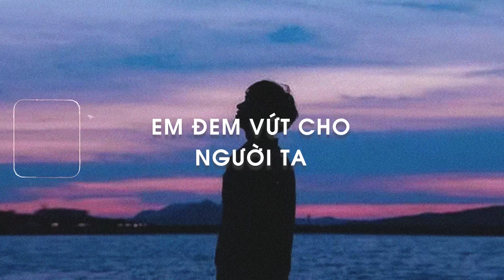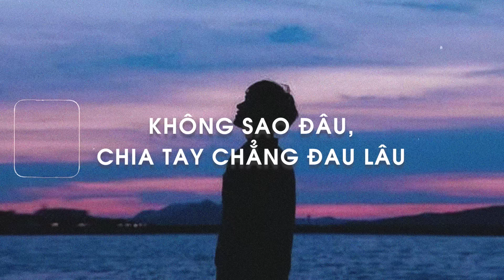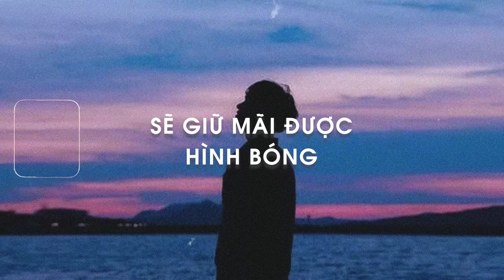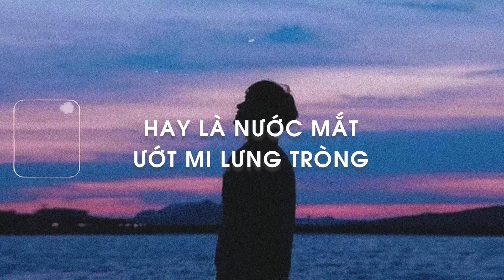♬Lofi Lyrics/ Cô đơn dành cho ai - Lee Ken x Nal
♬ Lyrics:
Con tim em thay lòng
Để niềm đau thay bao mặn nồng
Bước chân anh đi về
Chẳng còn ai mong
Được dăm 2 3 năm ròng
Để giờ nghe tin em đi theo chồng
Nước mắt hòa tiếng đau người đành sao
Bao ngày trông mong, ngóng đợi
Giờ về thì không ai chờ
Giọt buồn rơi xuống
Đưa tay giấu đi vội vàng
Đem niềm tin ra phương xa
Trái tim gửi gắm quê nhà
Giờ về đây lấy
Em đem vứt cho người ta
Cô đơn dành cho ai đây
Bao nhiêu tương tư tàn hoa phai
Cứ nghĩ là
Sẽ giữ mãi được hình bóng
Bao nhiêu lần đã hi vọng
Về nơi dấu yêu ban đầu
Chẳng âu lo bên nhau
Hát vang câu hò
Đêm thâu lại lo âu
Không sao đâu, chia tay chẳng đau lâu
Phải chăng em đem tình yêu
Cho người khác
12 bến nước đục trong
Đời em sẽ vui nhiều không
Hay là nước mắt ướt mi lưng tròng
Vì tương lai
Anh phải cố gắng lao lực
Để người nương vai
Đối với anh thì sao cực
Vì thương ai
Bao đêm dài anh thao thức
Để nỗi đau vương lại
Giờ tim này đau nhức
Lời ngọt ngào người từng trao
Như những chất độc không màu
Thấm vào máu, sâu vào não
Giết chết tế bào, sao không đau
Bông hoa xinh ngày xưa
Vì người ra đi mà lụy tàn
Trời xanh kéo đầy mây mưa
Như tiếc tình mình đã li tan
Buông sợi tơ
Chia tay tàn phai giấc mơ
Có chăng là mơ
Một lý do anh sẽ thôi mong chờ
Làm người thay đổi
Vì em là ai trong lòng tôi
Mà mang niềm đau bao ngày qua
Vậy là coi như ta mất nhau rồi
Cứ nghĩ là
Cho người khác
12 bến nước đục trong

[Lofi Version]
• Prod. : CaoTri
• Editor: Hy Ne
• Photo:

Cảm ơn Lee Ken x Nal  đã cho phép meChill thực hiện bản phối lofi này!

© Bản quyền video thuộc về Kho Nhạc Lofi & meChill
© Copyright by Kho Nhac lofi & meChill  ☞ Do not Reup